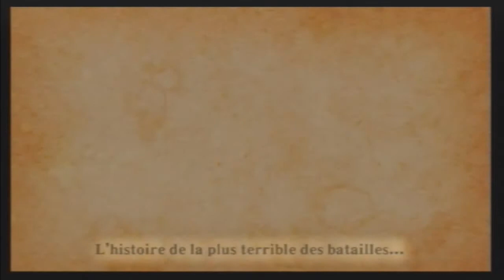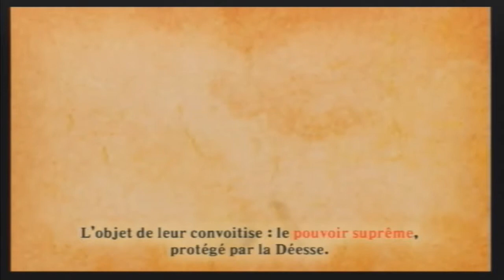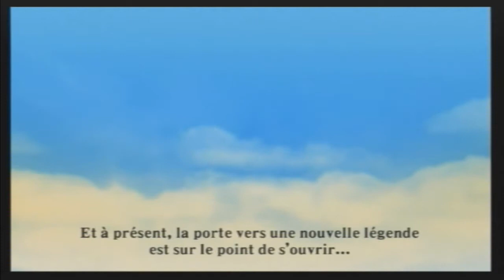Zelda Skyward Sword : Premiers pas | Ep.01